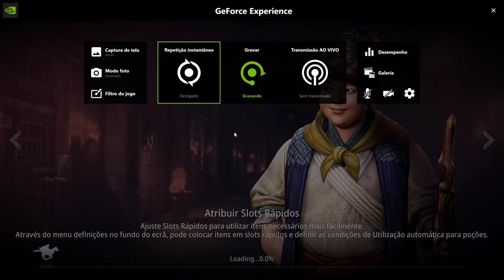MIR4 - Expedition: Hell Rock Fiend - Expedição: Demónio de Pedra Infernal